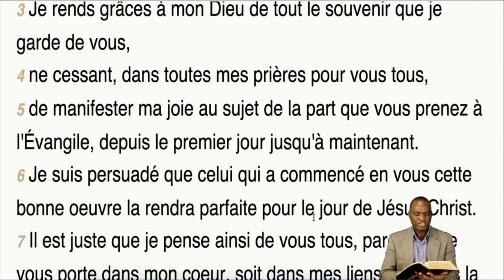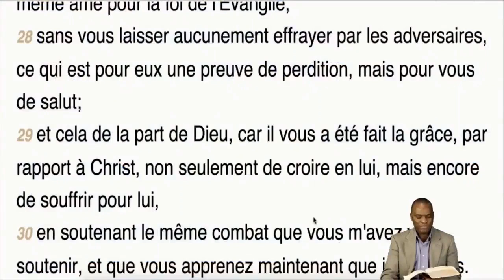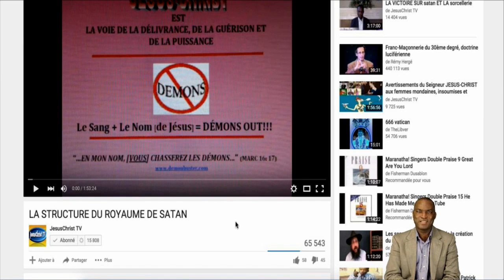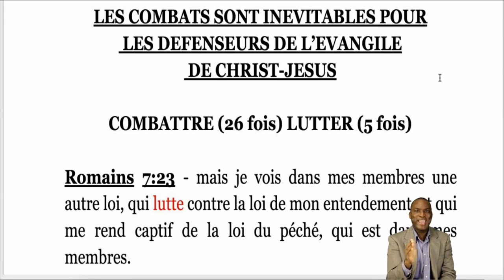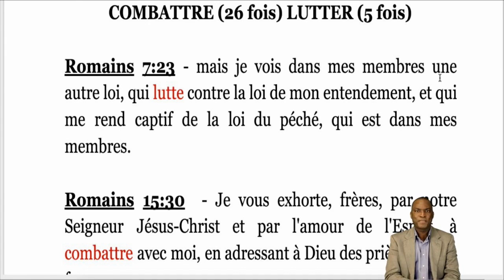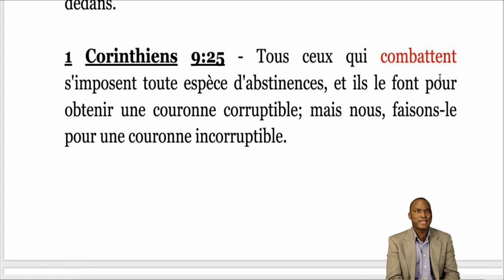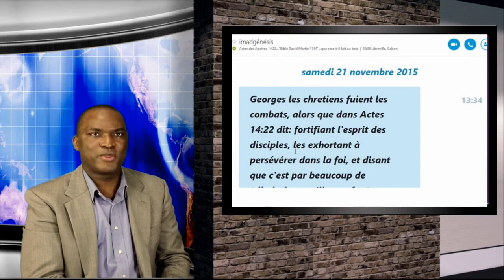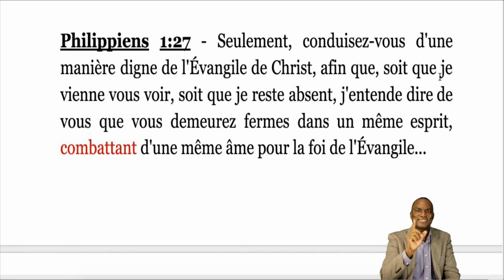COMBATTONS POUR LA FOI DE L'EVANGILE DU SEIGNEUR JESUS CHRIST